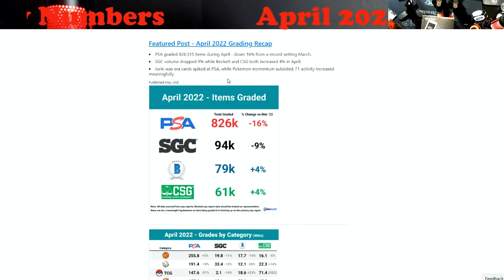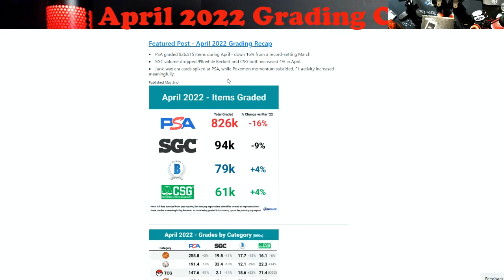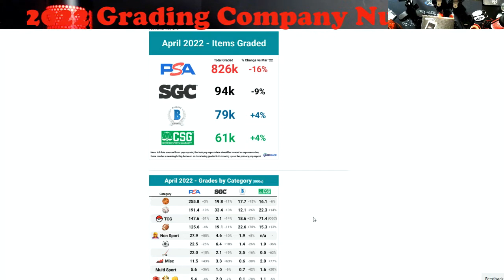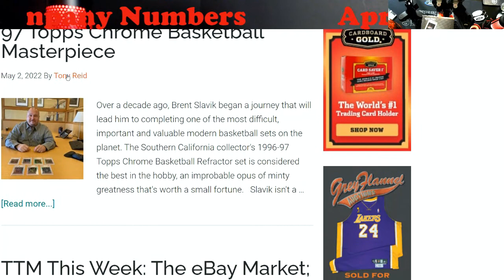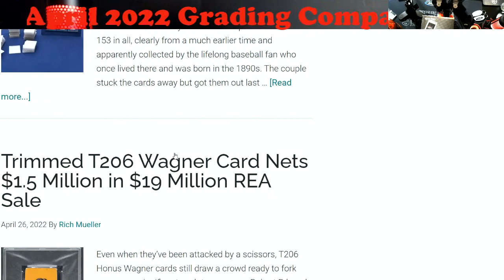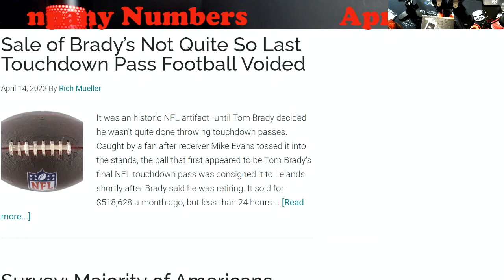Grading Company Stats for April 2022 - PSA / BGS / SGC / CSG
1811 N Dixie Ave #104

Who do I collect:
Roberto Clemente
Michael Jordan
Nolan Ryan
Sidney Crosby
Vintage Cards